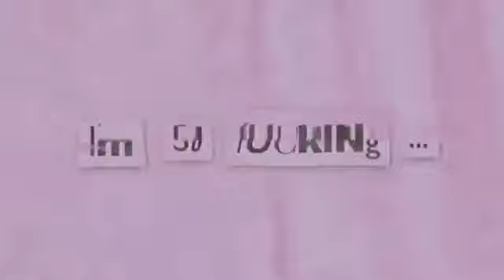Ariana Grande thank u next lyrics